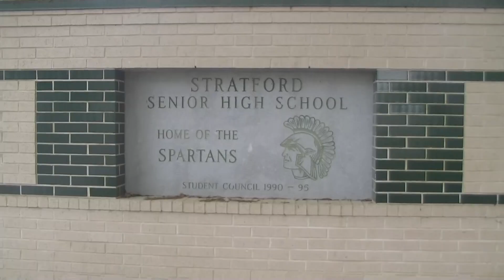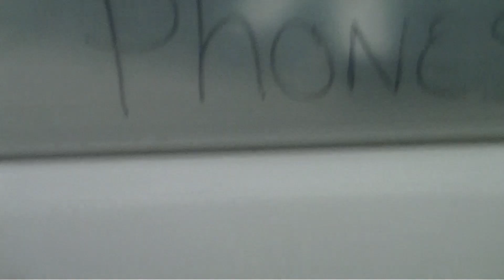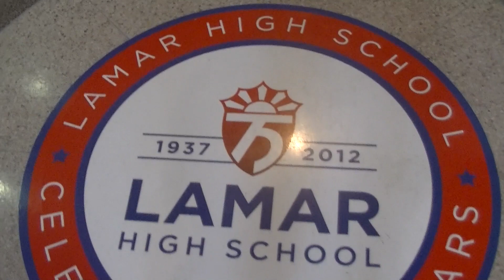Different schools in the Houston area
Lamar, Westside, Houston Christian, Memorial.